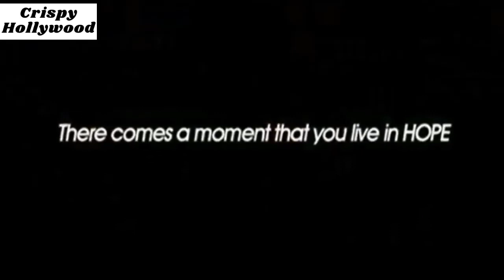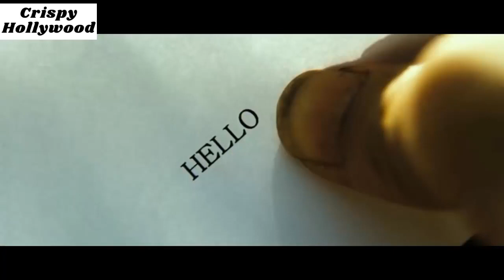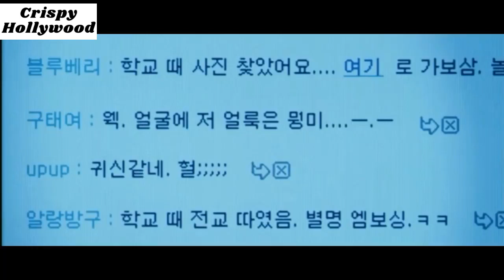✅💯 Castaway on the Moon Explained in Hindi | ExplainedinHindi 💯💞💞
Directed by-Lee Hae-jun
Written by-Lee Hae-jun
Produced by-Kim Moo-ryoung, Kang Woo-suk
Starring-Jung Jae-young, Jung Ryeo-won
Cinematography-Kim Byeong-seo
Edited by-Nam Na-yeong
Production company- banzakbanzak Film Production
Distributed by-Cinema Service
Country-South Korea
Language-Korean
Budget-US$5 million

Castaway on the Moon Full Movie Story Explain in Hindi,
Castaway on the Moon Movie Story Explained in Hindi,
Castaway on the Moon Movie explained in Hindi,
Castaway on the Moon Story Explained,
Castaway on the Moon Full Story Explained,
Castaway on the Moon Movies Explain in Hindi,
Castaway on the Moon Movies Explained in Hindi,
Castaway on the Moon Movie Ending Explained in Hindi,
Castaway on the Moon Full Movie Explained,
Castaway on the Moon Full Movie in Hindi,
Castaway on the Moon Movie Explained,